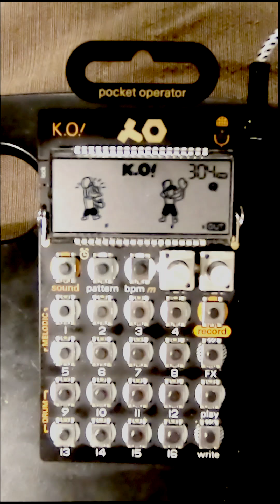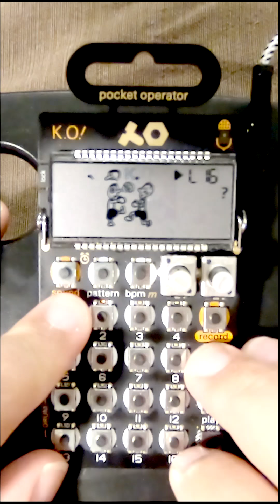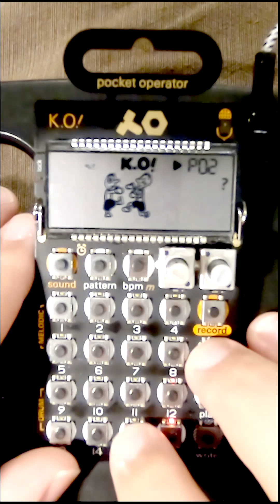Entertainment (PO-33 Knockout industrial jam)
A quick thing made almost entirely from samples of "Twitch" by Ministry.